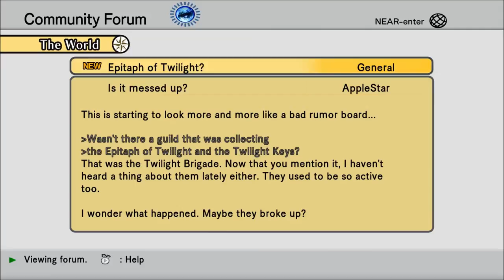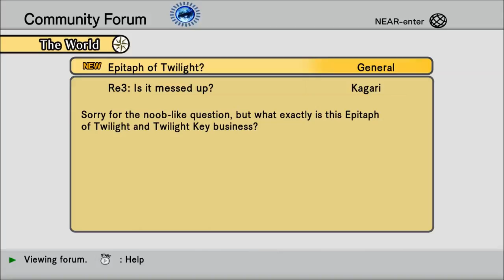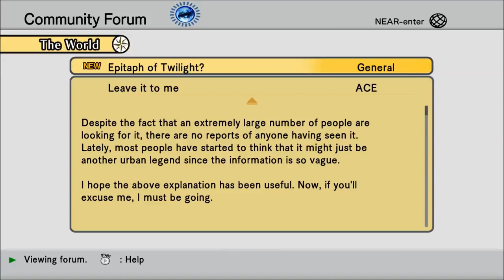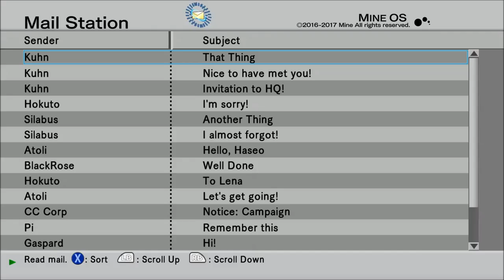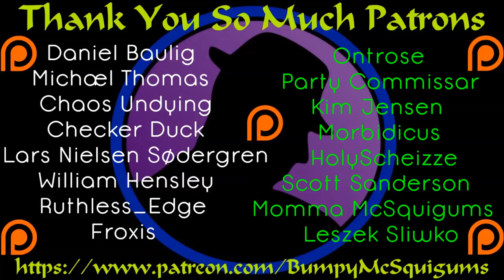Let's Play .hack//G.U. Last Recode - Part 7 - The Dusty Miller!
The guy who's supposed to show me how to summon my avatar decided to ditch me to flirt with some gals.  I end up getting stuck running and buying stuff for my "friends" and then get stuck running their shop.  Man, Haseo is still a super jerk and I feel like the people he's mean too hear something totally differently than what he's saying as they rarely respond how you'd expect!  That's it for that super long run-on sentence!  Enjoy!  :D

Let's Play .hack//G.U. Last Recode!  I played the original .hack game that released on the PS 2 nearly 15 years ago.  I was a big fan and even ended up playing the next in that series.  I eventually lost track of the series, but when I saw this, I knew I had to have it.  This takes the second trilogy, the .hack//G.U. trilogy, restores and remasters it, and adds a fourth volume to the story.  I get to fall in love with a forgotten series from my childhood that I loved, all over again.  :D  I hope you enjoy the ride!